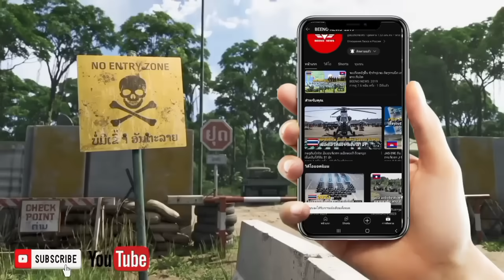ເຄື່ອງບິນຮົບ Jas-39 ໂຊຣຜົນງານ ສອຍເຄື່ອງບິນ F15, F16 Euro fighter ຕົກຍົກຝູງ